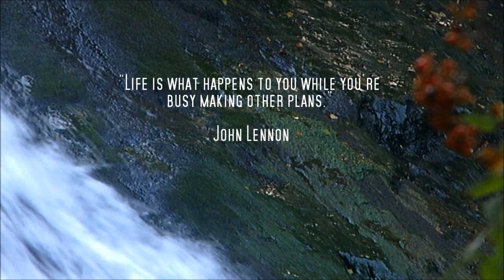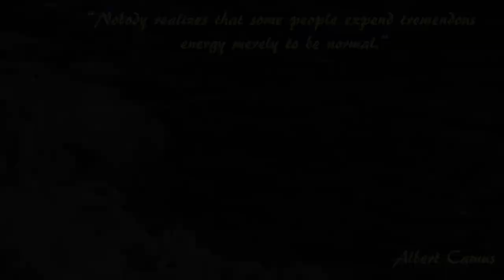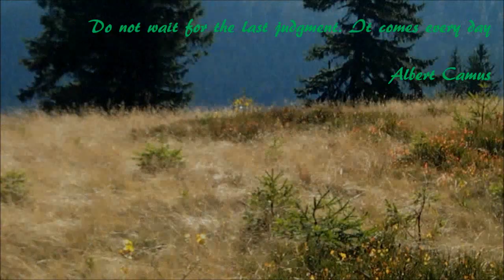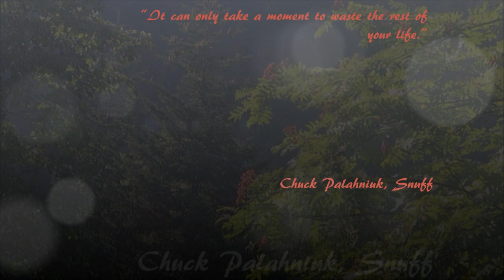My favourite quotes- Sopotnia Wielka [PL]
Sopotnia Wielka, southern Poland
and tops as Rysianka and Romanka